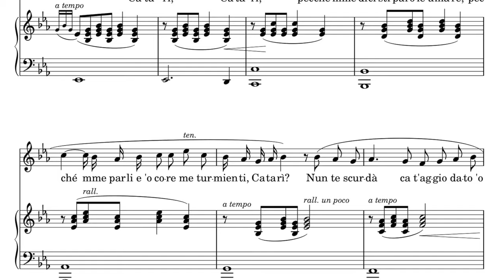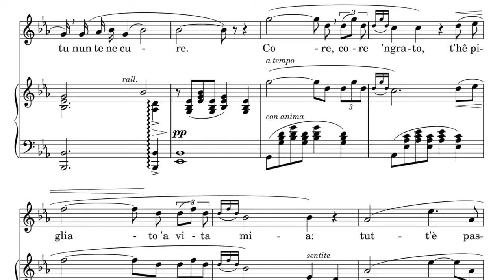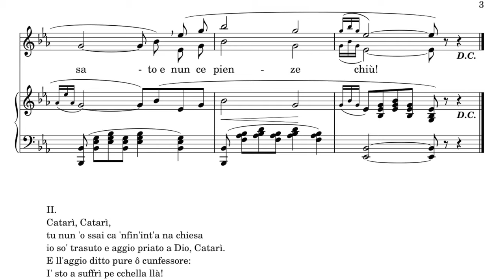Cardillo, S. - Core 'ngrato(Catari) (Piano Acccompaniment & Score)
Enhance your music experience with Instream Music!
A great chance to meet high-quality accompaniments in your mobile devices.

Instream Music is a music accompaniment application. With Instream Music, you can conveniently play with accompanist whenever and wherever you are. Instream music makes all your time and space the best practice room and concert hall.

💪[Our Strength]

-A Remarkable quality of contents produced by music professionals
-3 accompaniment types Piano, Harpsichord, and Orchestra
-Selectable 9 transposition and 3 fast options (27 combinations in total)
-Provide diverse versions (Original, Melody, and Practice)
-New contents updated weekly
-Request us your desired song! We will produce them into contents

You can use all of these features and services unlimited through monthly subscriptions starting at $7.49.

Make your music deeper and richer with Instream Music

Please visit!

📝Lyrics

Catari, Catari
Pecche me dici sti parole amare
Pecche me parle e 'o core
Me turmiento Catari?
Num te scurdа ca t'aggio date 'o core, Catari
Nun te scurdа
Catari, Catari, che vene a dicere
Stu parlа, che me dа spaseme?
Tu nun 'nce pienze a stu dulore mio
Tu num 'nce pienze tu nun te ne cura
Core, core 'ngrato
T'aie pigliato 'a vita mia
Tutt'è passato
E nun'nce pienze cchiu
Catari, Catari
Tu nun 'o saie ca'nfin'int' a na chiesa
Io so' trasuto e aggio priato a Dio, Catari
E l'aggio ditto pure a 'o cunfessore
I' sto a fuffrì
Pe' chella llа
Sto a suffrì
Sto a suffrì, nun se po' credere
Sto a suffrì tutte li strazie
E 'o cunfessore ch'è persona santa
M'ha ditto: figlio mio, lassala stà, lassala stà
Core, core 'ngrato
Tutt'è passato
E nun'ce pienze cchiu